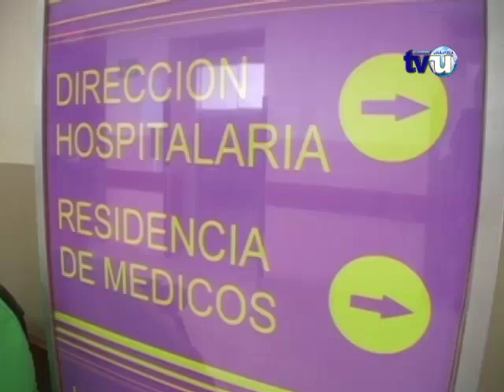Mantienen la reducción de labores en el Hospital San Pedro de Usulután